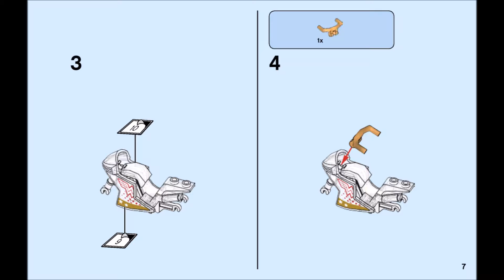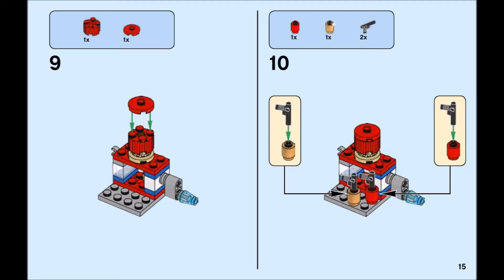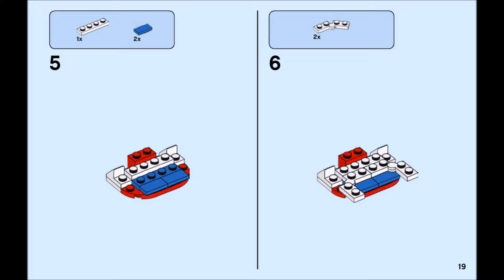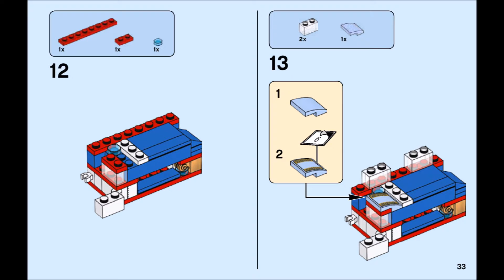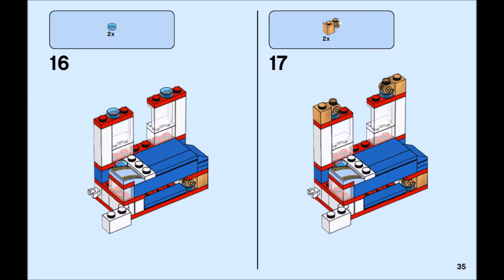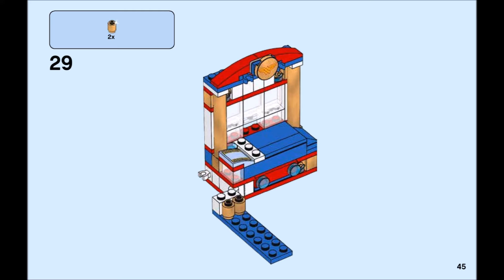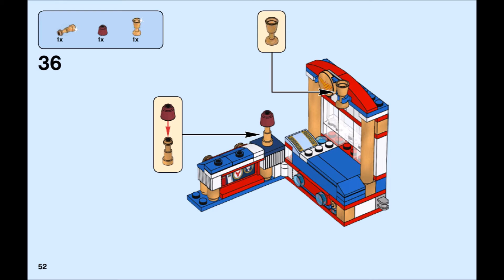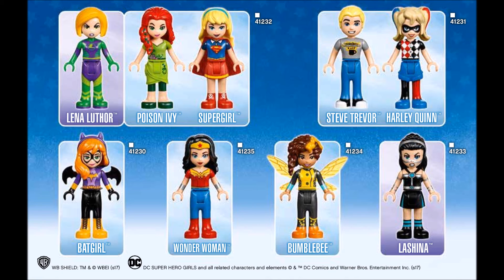LEGO DC Super Hero Girls Wonder Woman Dorm 41235 Instructions DIY Book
Protect Wonder Woman’s Golden Lasso from the evil Kryptomite!
Be part of the action-packed LEGO DC Super Hero Girls world as Wonder Woman protects her Golden Lasso from the Kryptomite. This great set features a Wonder Woman mini-doll figure, dorm room with an opening window, bed with a secret drawer/screen, separate opening wardrobe and workstation, plus an ‘invisible' motorbike, tool/paint and an orange Kryptomite.